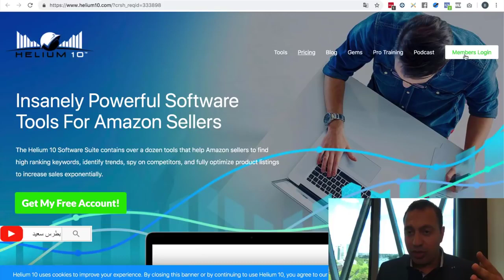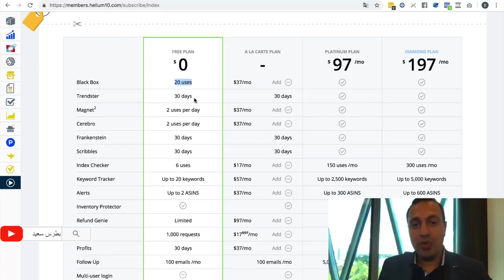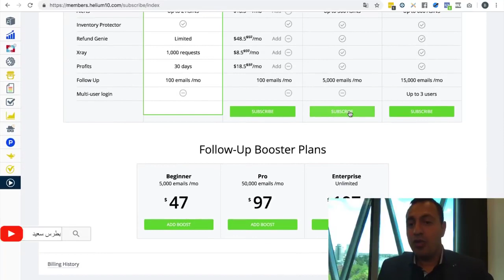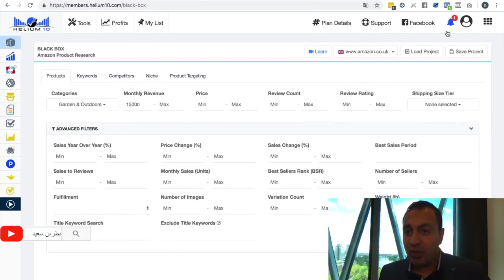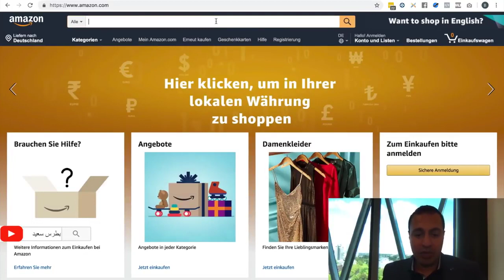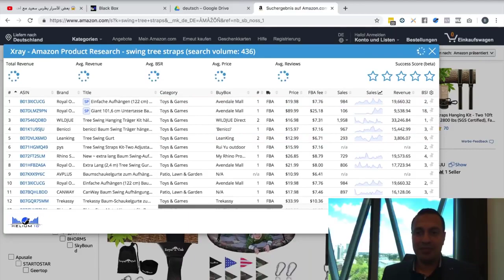هذه افضل اداة لتجار الامازون اف بي اي للعثور على منتجات مربحة Amazon fba ,Helium10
Amazon fba ,Helium10
شرح موجز من البروفيسور /  بطرس سعيد لكيفية استخدام أداة هيليوم 10 على أمازون اف بي ايه للعثور على منتجات مربحة